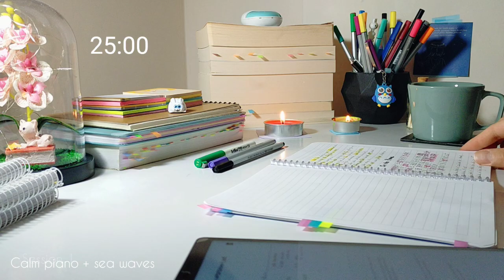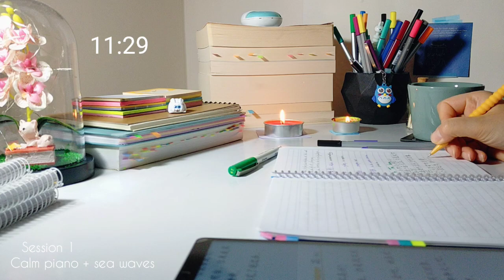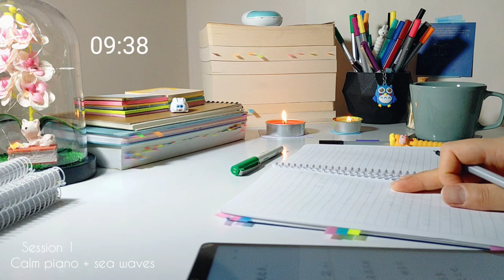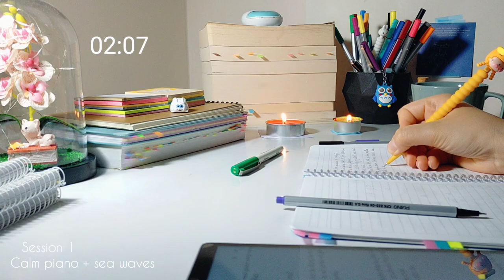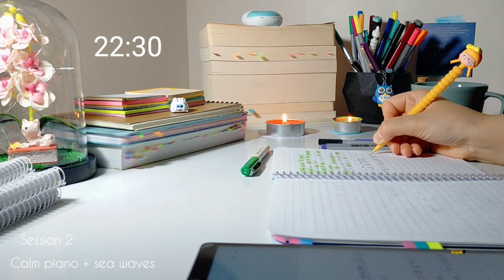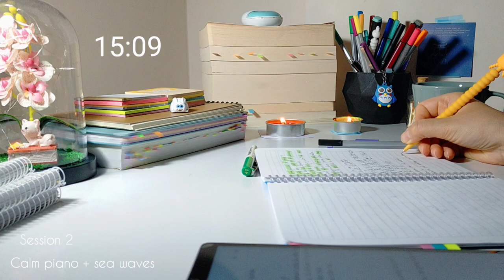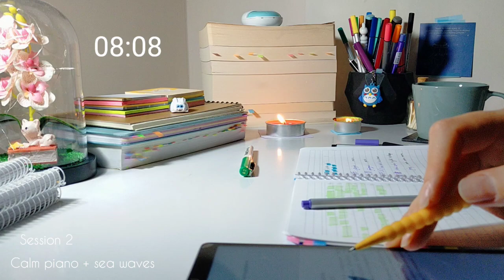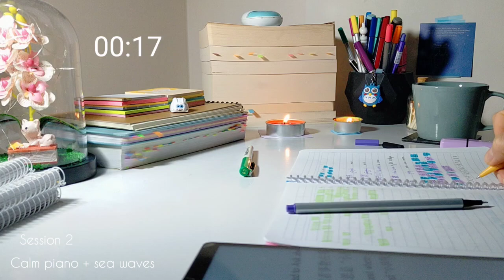1-Hour Study With Me 🌊 sea waves sound 🎹 gentle calm piano music/Pomodoro 25-5 real-time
1 hour study with me Pomodoro 25-5
Hi everyone.Welcome to another study session. How is it going? Let's study with me for two hours. We will use the Pomodoro 25-5  technique with 2 sessions of 25  minutes 5 minutes between each session. You'll also have a timer bell to let you know when the session and break start and end. Hope you'll like it🤗
Study with me when you boring studying alone. I hope you guys are studying with me and enjoying the study time

00:00 intro
00:50 session 1
25:50  break
30:50 session 2
55:50 break

 Today we will work at home late at night. We are gonna study the Pomodoro method This video is a study with me Pomodoro technique 25-5. It's a 2-hour study sesssessionreal-time with the Pomodoro method there is a break in between a timer of 5 minutes. The Pomodoro technique is designed to help you stay focused and power through distractions.

1 Split your work into small chunks
2 Pick the task and concentrate on it
3 Set the timer for 25 min
4 Work on the task until the timer rings
5 Check your progress 6 Take 5 min break
7 Get back to your activity
8 Keep on working

The Pomodoro technique helps organize your working schedule in the most effective way to meet deadlines and avoid burnout.

* at the beginning of the study session, make sure to:
- Turn off nothing you're not going to be using to study
   *during the breaks:
- Stop working as soon as the timer hits, even if you're-mid-sentence Make sure to get up and o handsome simple stretches
- Relax
  Well done

You can study with me when you get bored of studying alone. Focusing study. Let's study with me together in the quiet t at night 🌚 . It makes me happy to know that we get to study and motivated each other! Let me know how you find my videos and where can I improve too, I hope these videos can bring you a little cozy atmosphere and warm vibes 📘Thank you for joining me see you in the next video btw sorry for the video quality, my phone’s camera is not very good I hope you understand🙂

2 HR Study with me☔🌧️ rain sound 🎹warm piano music 🕒at home Pomodoro method 25/5 at night🌙
2 Hours STUDY WITH ME ⛈️☔ rainstorm 🎹 dreamy piano music Pomodoro 50/10 real-time at night 🌙10 bbreaks